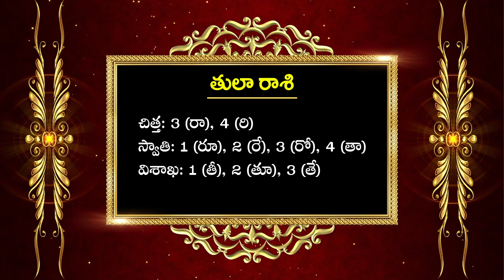Tula Rasi, Libra Horoscope October 2023 Rasi Phalalu | తులరాశి | Dr.B Santosh Kumar Sastry